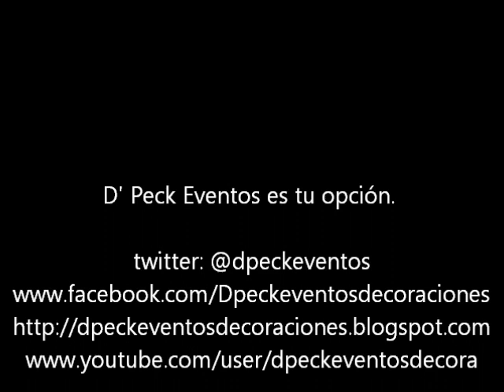Muñeco hecho de globos - snowman balloons - globoflexia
Muñeco hecho de globos - snowman balloons - globoflexia - balões boneco de neve -muñeco Globen - globes Muneco